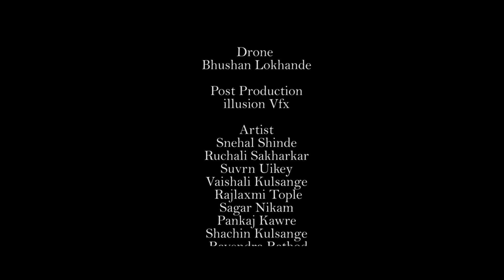Aamhi Mavale | छत्रपती शिवाजी महाराज |मराठी ऐतिहासिक गीत 2022| अभिजित कोसंबी | सागर निकम | अभि-राम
गायक : अभिजित कोसंबी  SA, RE, GA, MA, PA...महागायक

Lyrics - Prachi Pisal
D.O.P. - Rajkumar Bhaghel, Sukhi Rajak
Creative Director - Sachin Kulsange
Story - Sagar Nikam
Director - Sagar Nikam,
Producer - Milind Sabale (Bablu)
costume: Pravin Ramteke  (friends  costume )

Chorous - Abhishek Pathak, Ram Bawankule

 Recording Studio : Abhijeet Kosambi Vocals dubbed at AV Studio Thane Mumbai

Song Mix And Masterd by Sarang Joshi (Studio Dhwani Digital)

Special Thanks - Dr.Mudhoji Maharaj Bhosale, मिलिंद साबळे,(
Hotel Abience gardan & restourent,) Ajay Raut, Naresh भोयर,  रोशनी सेलोकर.. धीरज अढाऊ... संगम किराणा.

Artist :-
  स्नेहल शिंदे, ( राजमाता जिजाऊ )

रुचाली साखरकर, ( सई बाई )

राजलक्ष्मी टोपले, ( येशूबाई )

सुवर्णा उईके,( पुतळा बाई )

वैशाली  कुलसंगे, (बेगम )

प्राची पिसाळ( गीतकार )

सचिन  कुलसंगे ( पंत )

पराग गेडाम ( अंगरक्षक )

सागर  ससणकर ( अंगरक्षक )

राठोड  गुरुजी ( औरंगाझेब  )

सागर निकम  ( शिवाजी  महाराज )

पंकज  कावरे ( संभाजी  महाराज )

 अभि- राम  अभिषेक  पाठक  राम बावनकुळे :( music director )

रामजी श्रीवास ( मेकअप )